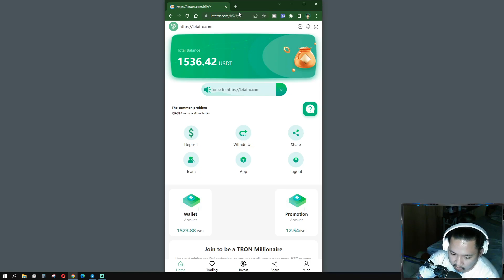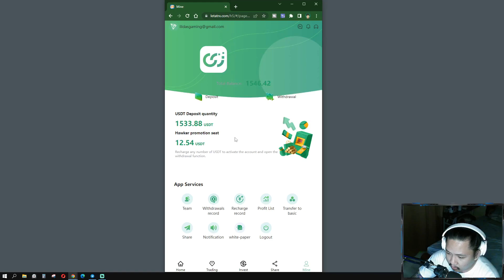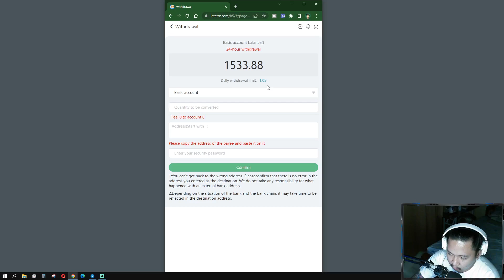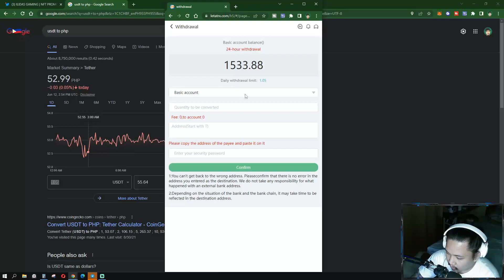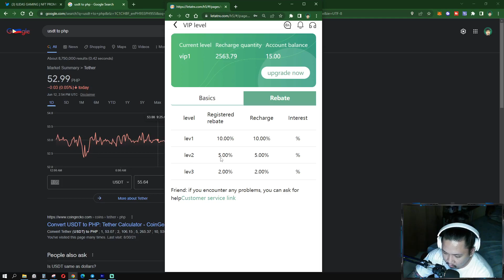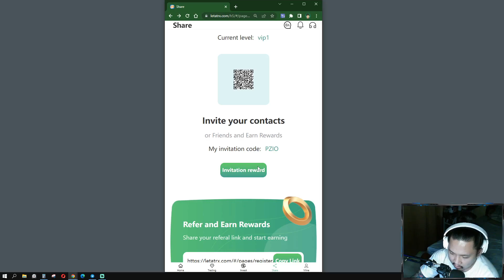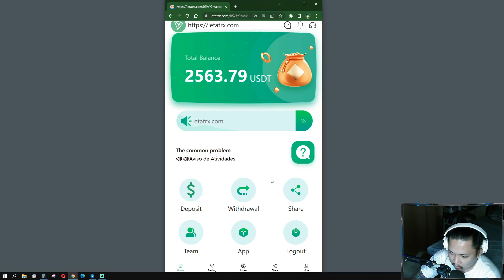FREE 888 USDT | LETATRX.COM QUICK UPDATE | FREE MINING SITE | NEW MINING SITE 2022 | MINE TO EARN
0xAC7F8037B5c1EE9b52a14e30EB3baD21a3002AF8

Disregard this
leta trx review, letatrx is legit?, letatrx how to, letatrx depoit, letatrx withdraw, letatrx roi, letatrx investment